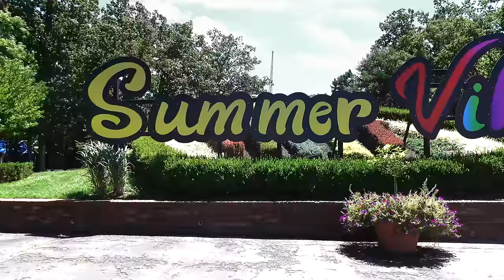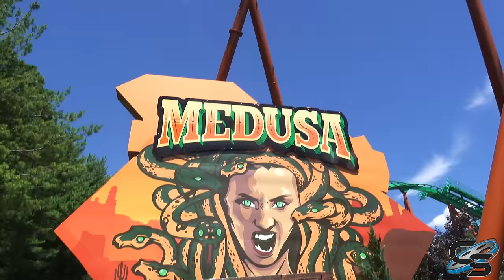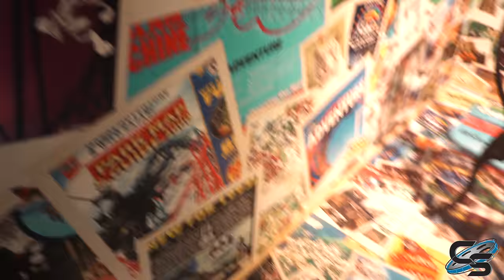Medusa is Back at Six Flags Great Adventure! Rider Reaction + New Summer Vibes Festival!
Bizarro is gone, and Medusa is here in its place! Join us as we take a ride on this all new refurb, and check out the various displays around the park for the brand new Summer Vibes festival!

MY GEAR:
Sony a6500
35mm Lens
18-105mm lens
18-135mm lens
70-350mm lens
Sony ZV-1
Zoom H1n
MOZA AirCross Gimbal
AT2020

Production, Filming, & Editing: Sarah Anderson
Logo: Kristopher Werner
Intro: Casey Rentmeester